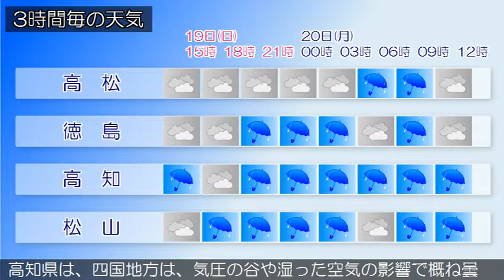2019/05/19 四国地方の天気予報 昼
香川県では、１９日昼過ぎから強風や高波に注意してください香川県は、四国地方は、気圧の谷や湿った空気の影響で概ね曇り、太平洋側では雨の降っている所があります。愛媛県は、気圧の谷や湿った空気の影響で概ね曇り、南予では雨の降っている所があります。徳島県は、気圧の谷や湿った空気の影響で概ね曇り、南部を中心に雨の降っている所があります。高知県は、四国地方は、気圧の谷や湿った空気の影響で概ね曇り、太平洋側を中心に雨の降っている所があります。